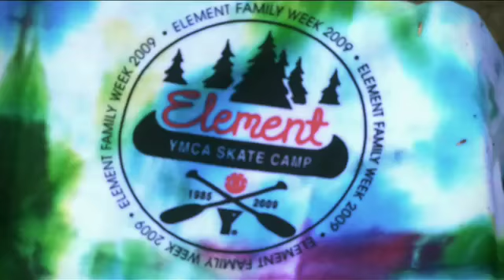ELEMENT SKATE - A LOVABLE VIDEO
Very cute video